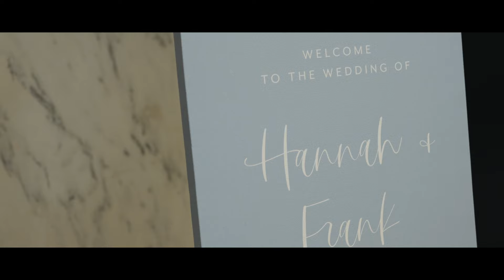Frank + Hannah | Wedding Day | The Virginian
Love this story.

Venue: The Virginian Hotel
Audio Licensing: Artlist and Soundstripe